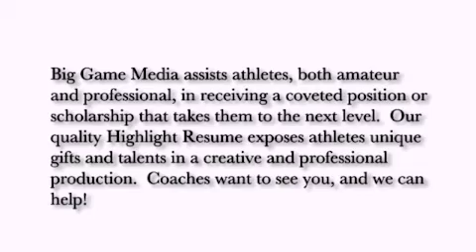SouthernTechvsMilford pt 1